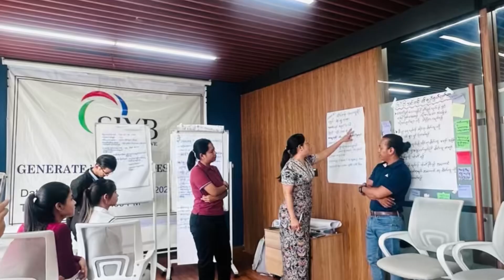၂ဦးသာလက်ခံပါတော့မယ်ရှင်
❗️2024 မှာ GYB ဒီတစ်ကြိမ်သာ ဖွင့်ပါတော့မယ်
    “Generate Your Business”
    ⛳️ 3 days Intensive Training - Batch 2 ⛳️

“လုပ်ငန်းတစ်ခုကို အောင်မြင်စွာ စနစ်တကျစတင်လုပ်ကိုင်လိုသူများအတွက်”

👨‍💼 ကိုယ်ပိုင်စီးပွားရေးလုပ်ငန်းများကို စနစ်တကျစတင်ရန် စိတ်အားထက်သန်နေသူများ

👨‍💼 လုပ်ငန်းတစ်ခုကို စတင် အကောင်အထည်ဖော်ချင်သူများ

👨‍💼 ပတ်ဝန်းကျင်မှာရှိနေတဲ့ စျေးကွက်ကို လေ့လာဖို့ အချိန်မရှိနေသူများ

👨‍💼 အောင်မြင်တဲ့ စွန့်ဦးတီထွင်လုပ်ငန်းရှင်များ ဘာကြောင့် အောင်မြင်အောင်စွမ်းဆောင်နိုင်သလဲဆိုတာ လေ့လာလိုသူများ

👨‍💼 မိမိရဲ့ Business Idea နဲ့ မိမိရဲ့ Passion နဲ့ ကိုက်ညီမှုရှိရဲ့လား

စတဲ့မေးခွန်းပေါင်းများစွာ ၃ ရက်ထဲနဲ့ အဖြေရှာဖို့
ILO GYB SYB Certified Trainers များမှ
မိတ်ဆွေ၏ လုပ်ငန်းကို စတင်အကောင်အထည်ဖော်နိုင်ဖို့ရန် “Generate Your Business” သင်တန်းကို အထူး သင်တန်းကြေးဖြင့်
တက်ရောက်နိုင်မယ့် အခွင့်အရေးကို စတင်အကောင်အထည်ဖော်ပေးလိုက်ပါပြီ

မျှဝေပေးမည့် အကြောင်းအရာများ…

✅စွန့်ဦးတီထွင်လုပ်ငန်းရှင် တစ်ယောက်တွင် ရှိသင့်ရှိထိုက်သည် စရိုက်လက္ခဏာများ

✅မိမိနှင့် အနီးစပ်ဆုံး စျေးကွက်ကို လေ့လာခြင်း

✅မတူညီသော လုပ်ငန်းအမျိုးအစားများကို လေ့လာခြင်း

✅လုပ်ငန်းစတင်ရန် အကြံဉာဏ်များစွာကို ဖော်ထုတ်ခြင်း

✅လုပ်ငန်းမစတင်မီ လုပ်ငန်းရဲ့ အားသာချက်၊ အားနည်းချက်၊ အခွင့်အလမ်းများနဲ့ ခြိမ်းခြောက်မှုများကို လေ့လာခြင်း

✅စွန့်ဦးတီထွင်လုပ်ငန်းရှင်များကို ကိုယ်တိုင် အင်တာဗျူးခြင်း

✅မိမိကိုယ်ပိုင်လုပ်ငန်း အကြံဉာဏ်အတွက် လုပ်ငန်းစဉ် ရေးဆွဲခြင်း

✅. မိမိကိုယ်ပိုင်လုပ်ငန်း အတွက် အကြံဉာဏ်ကို ဖော်ထုတ်ခြင်း

အထက်ပါ အကြောင်းအရာများကို ILO ၏ သင်ရိုးအတိုင်း သင်ကြားပေးသွားပါမည်။

သင်တန်းသား (၁၀)ဦးသာ လက်ခံပါမည်ရှင့်

သင်တန်းတက်ရောက်သင့်သောသူများ

# အရင်းအနှီးနည်းနည်းဖြင့် အသေးစား/အလတ်စား စီးပွါးရေးကို စတင်ချင်သူများ

သင်တန်းတက်ရန်လိုအပ်ချက်

# အသေးစား/အလတ်စား စီပွါးရေးကို အမှန်တကယ် အကောင်အထည်ဖော်မည့်သူများသာ

# သင်တန်း ၃ ရက်ကို သင်တန်းခန်းမတွင် မပျက်မကွက် တက်ရောက်နိုင်သူများသာ

အပြင်မှာ In Person အချိန်ပြည့်တက်ရောက် နိုင်မှ တက်ပါ။

သိချင်ရုံသက်သက်ဆို မတက်စေချင်ပါ။

ပူးပေါင်းဆောင်ရွက် လိုက်ပါလုပ်ဆောင်ပြီး တခါတည်း Business Idea and action plan ရကို ရရမယ်ဆိုတဲ့ Commitment ရှိမှ လာပါ။
ဘာမှ စဉ်းစားစရာမလိုဘဲ Idea တွေ ထွက်အောင် Facilitators များက ကူညီပေးမှာဖြစ်ပြီး
Break Time ပါ စီစဉ်ထားပေးပါတယ်။

🏠 သင်တန်းနေရာ
Lynn Education Center
69th, between 110th & 111th st;
 မနော်ဟရီလမ်းတောင်ဘက်, Mandalay.

🍽️ အစားအသောက်:  ကော်ဖီ နှင့် မုန့်

💵 သင်တန်းကြေး
တစ်ဦး တစ်သိန်းငါးသောင်းကျပ်
  အထူးကြေး ( ၉၉၀၀၀/- )

Trainer’s Profile -

Tr. Kyaw Ghaung
SIYB Global License Trainer (ILO)
Life & Business Coach(Unlock Your Future)
Deputy General Manager(Shwe Htet Htoo Co,Ltd)
Operation Executive(ACCC InnGone-Bellin Power Transmission Project)
M.E(Mechanical),Technological University(Mandalay)
B.E(Mechanical),Technological University(Loikaw)
B.A(History),Loikaw University
Certified ILO Trainer (IYFB)
SIYB Trainer(GYB/SYB)
NLP,Time-Line Therapy,Hypnosis & Coach Practitioner(ABNLP) at Myanmar Excellence Institute
Professional Hypnotist (Myanmar Professional Hypnotists Alliance)
Dip in Entrepreneurship(Abe endorsed)(GSEC-Sagaing)
Certificate in Business,HR & Marketing Management at The First Culture Institute

Tr. SawYuNwe
Master of Ceremony & Presenter
Founder of Dee Event Planner
Founder of Oasis Advertising & Media City
Owner of Super Clean Laundry Service
Founder of San Pwint Online Mart
Bachelor of Arts (French)
Diploma in Business Law (No.9/2010)

👨‍🎓👩‍🎓 သင်တန်းစာရင်းပေးရန်-

📞 Ph no/ Viber -

 ကို ဆက်သွယ်နိုင်ပါတယ်

⏲️ ရုံးချိန်- မနက် 9:00 ညနေ 5:00

ဇဝေဇဝါဖြစ်နေတဲ့ အတွေးတွေစွန့်လွှတ်သင့်ပါပြီ
တိကျသော Business Idea ရရှိဖို့
GYB သင်တန်းကို ရွေးချယ်ကြပါစို့။

စိတ်ပါဝင်စားတဲ့ SMEs အသေးစား အလတ်စား လုပ်ငန်းရှင် Entrepreneurs များ အနေနဲ့
၁။ အပြင်မှာ  In Person ၃ ရက်အချိန်ပေးနိုင် ရမယ်။
၂။ Business Idea တစ်ခု ရကိုရရမယ်။
၃။ လုပ်ငန်းကို စနစ်တကျစတင်နိုင်ရမယ်။

ဆိုတဲ့ Purpose & Commitment သေချာရှိတယ်ဆိုရင်ပဲ သေချာစာရင်းပေးလို့ရပါပြီ